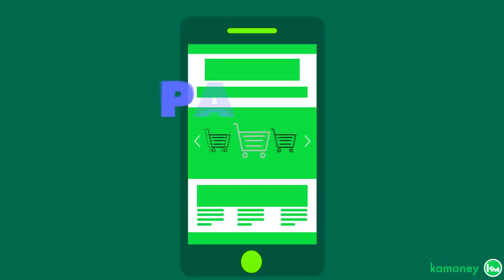IMPOSTO DE 28% PARA GANHOS COM CRIPTOMOEDAS ESTÁ SENDO PREPARADO PELO ESTADO!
Portugal, que até o início do ano era um paraíso fiscal para os investidores de criptomoedas, está perto de perder de vez esse status.
O Ministro das Finanças de Portugal, Fernando Medina, enviou ao parlamento uma proposta de taxação de criptoativos mantidos por investidores por menos de um ano. Será que todo mundo vai sair agora?